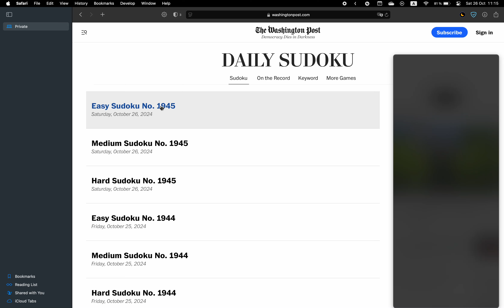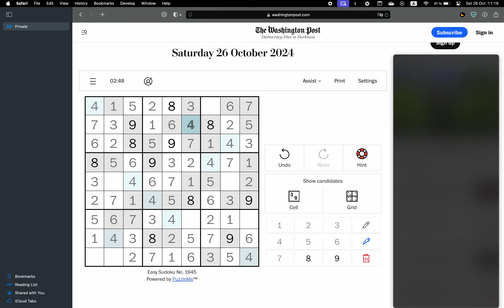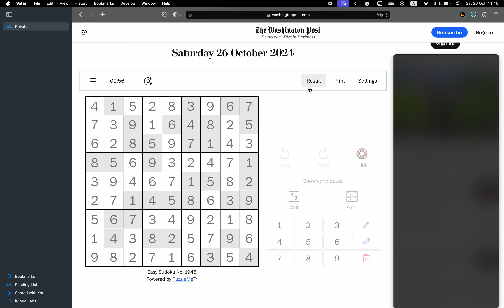Washington Post Sudoku ✦ October 26, 2024 ✦ Easy